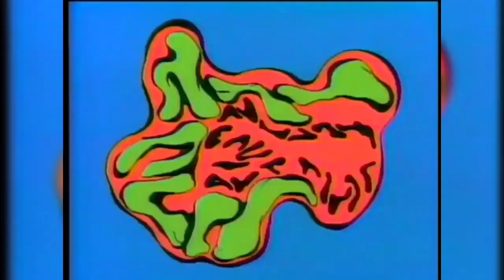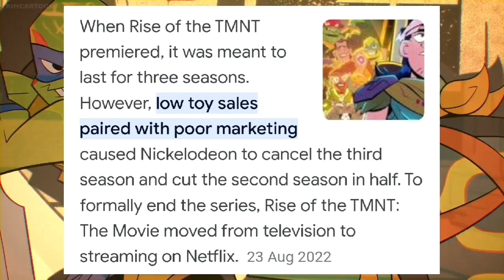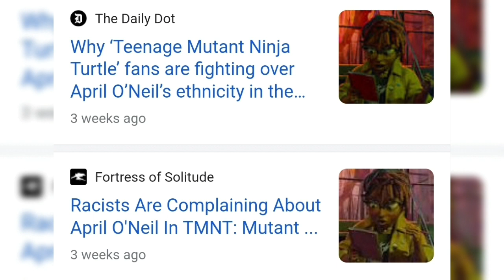My thoughts on the TMNT Mutant Mayhem Teaser Trailer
Tobjan - Memories